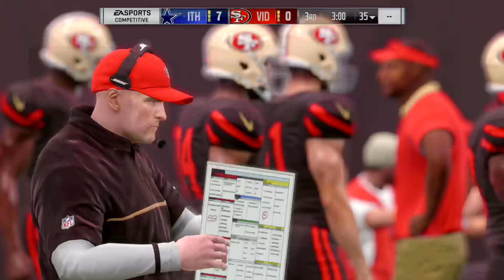Let's Play Madden NFL 19 auf Deutsch Folge 1470: Ultimate Team Solo Battle KW 13/2019 Part 8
Ithilduin spielt Madden NFL 19 auf Deutsch, Folge 1470: Das 8. Ultimate Team Solo Battle der 13. Kalenderwoche 2019.

Meine Dallas Cowboys gegen die San Francisco 49ers.

Let's Play Madden NFL 19 auf der PS4!

Ithilduin spielt Madden NFL 19 nicht nur bei YouTube